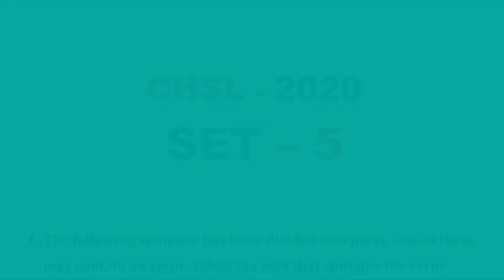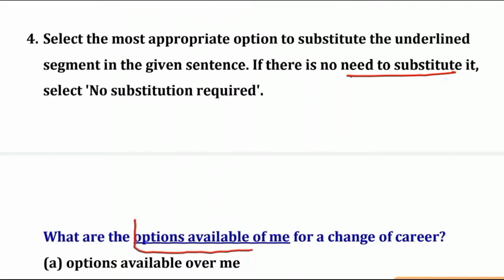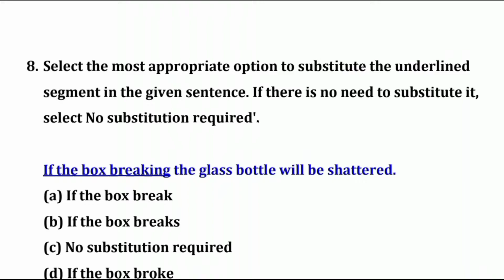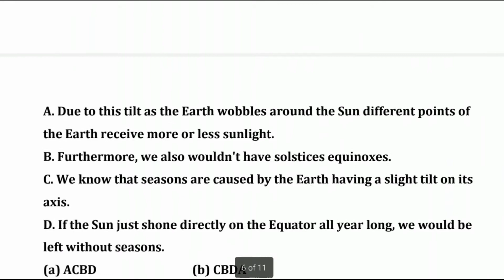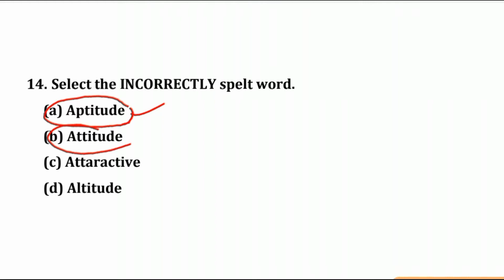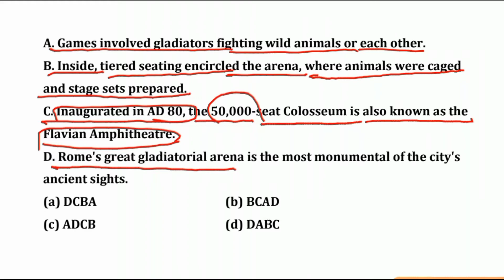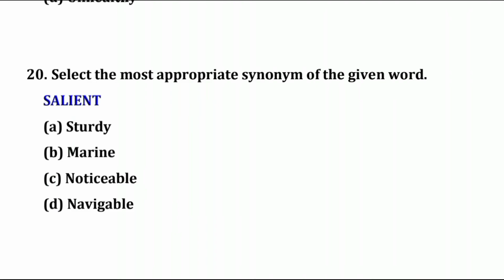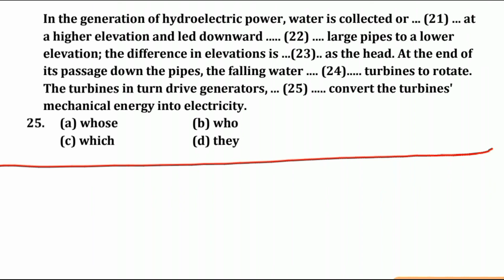CHSL 2020 (SET - 5) ENGLISH PREVIOUS YEAR PAPER DISCUSSION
Follow us for latest updates:-